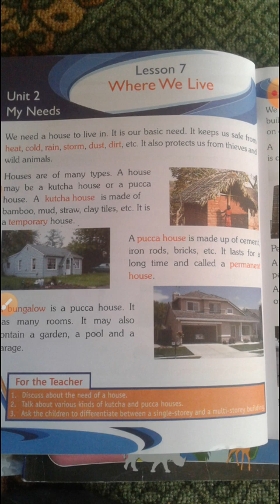1. Class 2nd II Science II Lecture-1